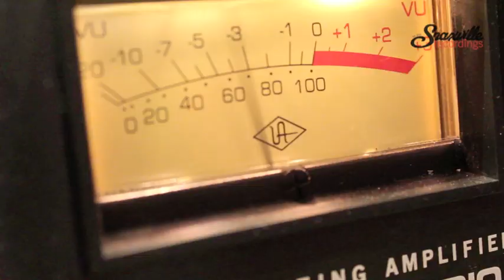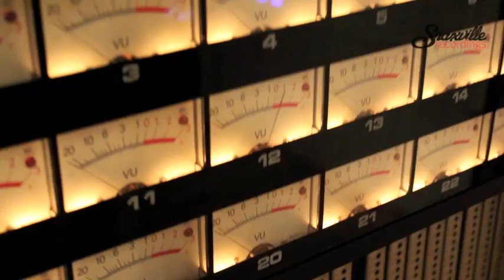"Velkommen til Snaxville" Teaser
"Velkommen til Snaxville" er en festivaldag på Nes Kulturhus i regi av Snaxville Recordings. Datoen er 26.april 2014, og billetter fåes kjøpt på